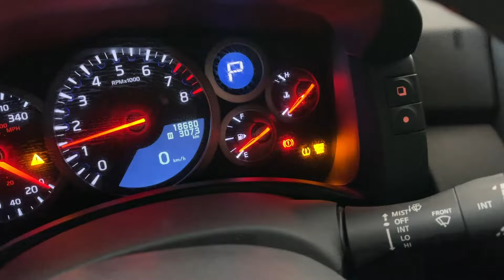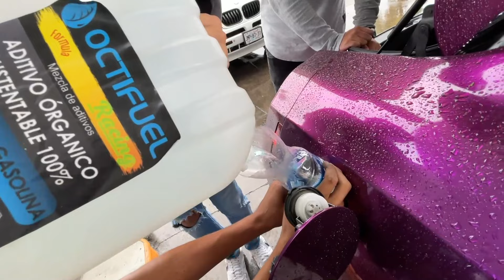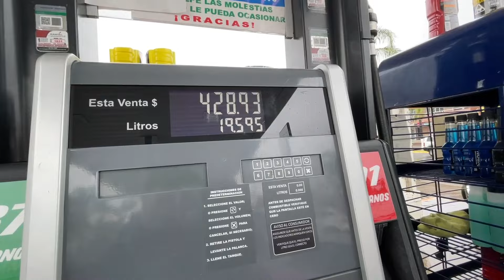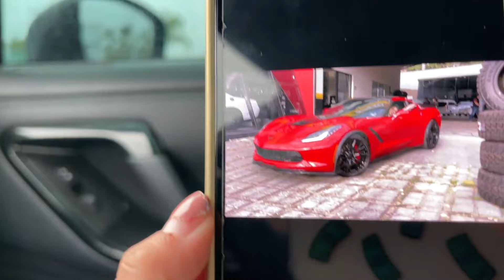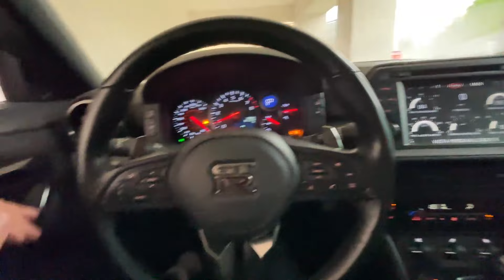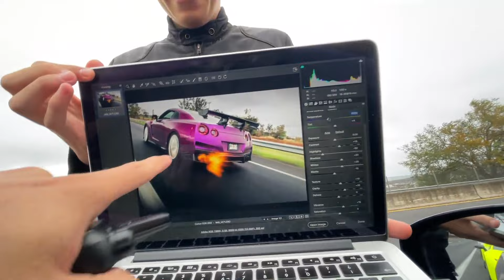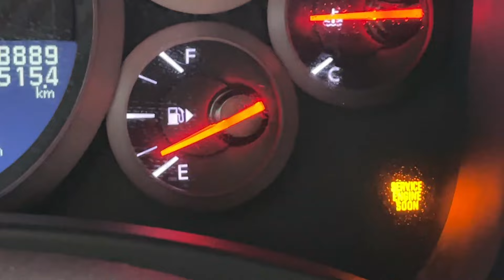AHORA ME CHOCARON EL INTERCEPTOR EN LA PRIMERA RODADA DEL GTR.. | ManuelRivera11